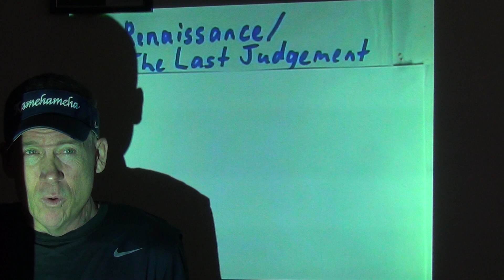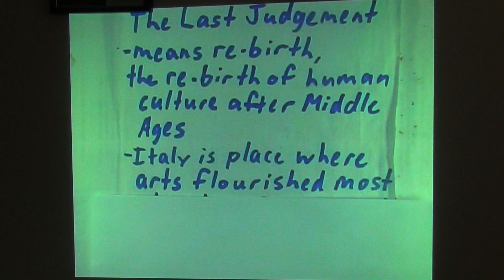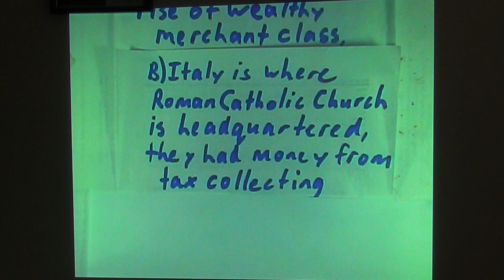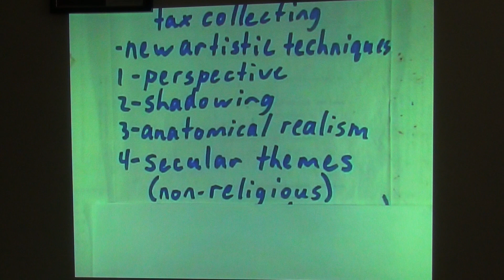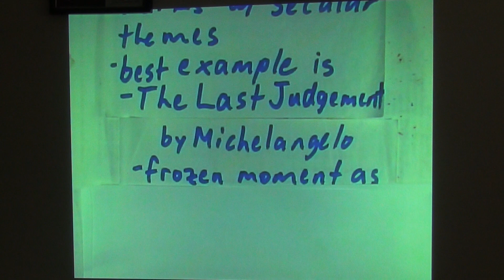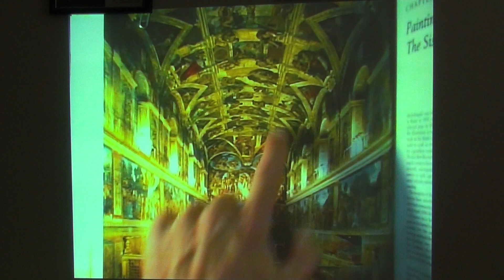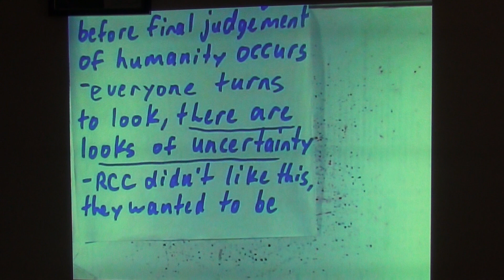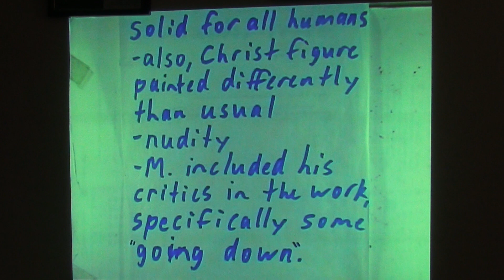WH Episode 28- Renaissance:Last Judgement